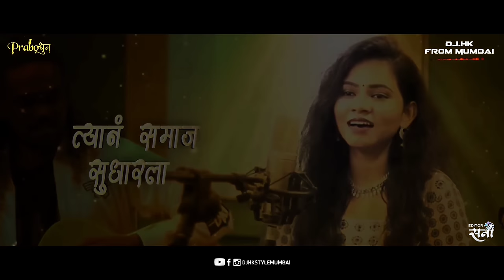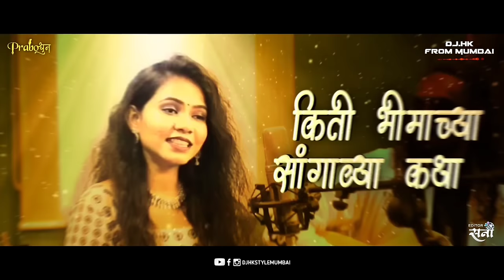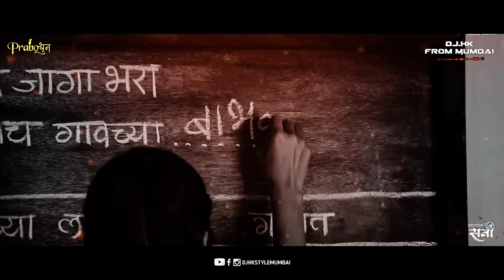KITI BHIMACHYA SANGAVYA KATHA (HEART TOUCHING) DJ HK STYLE FT. SNEHAL | PRABODHOON | COVER VERSION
Add Dj HK Style On Your Whatsapp👇
Cover Song Details :-
Song                      :-  Kiti Bhimchya Sangavya Katha (Cover Version)
SINGER (गायिका)   :-  Snehal Pradhan
OFFICIAL REMIX  :-
DJ HK STYLE MUMBAI
Video Visual         :-  Sunny Salve
Thumbnail Credit - KETAN MALI (NS CREATION)
Bass Guitar - Vijay Sonawane
Percussion - Rohit Wagh
Keyboard - Amar Wankhede
Guitar - Ashish Weldode
High Quality Mp3 Download Link - Donate Any Amount On Phone Pay, Google Pay, Paytm And Get The High Quality Mp3 Link

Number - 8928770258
*Note - { Dont Upload This Song Without our Permission  }
For Whatsapp Status Editors. You Can Use 30 -40 Sec Of Song For Making Whatsapp Status video
If You Like Our Remix Songs (Donate By Paytm & Google Pay)
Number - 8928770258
More Bhim Songs Remix By DJ HK STYLE👇

CONTACT NOW -

Cover Song Credits: Prabodhoon

Singer - Snehal Pradhan (Playback Singer)
Music Production - Pankaj Medhe
Mixed and Mastered by - Neil Pardhe & Krupesh Yadav
Percussion - Rohit Wagh
Keyboard - Amar Wankhede
Guitar - Ashish Weldode
Studio - Session Recording Studio, Aurangabad

Video Credits:
Cinematography : Rohit Shinde, Sankalp Dandge , Anil Dane
Edit & Color Grading: Rohit Shinde

Special Thanks -  lakshman pardhan sir, Piyush Khandelwal, Prameet Dandge, Sandy Chandrashekhar